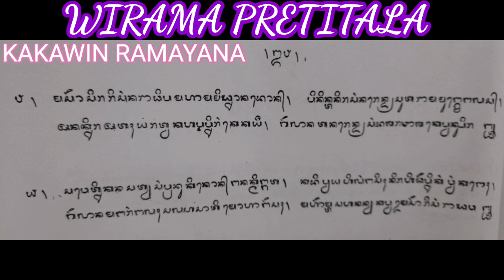WIRAMA PRETITALA KAKAWIN RAMAYANA 1 BAIT 8-9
WIRAMA PRETITALA ada dalam KAKAWIN RAMAYANA.
Sekar agung wirama pretitala masuk dalam jenis SEKAR AGUNG.
BELAJAR WIRAMA atau BELAJAR KEKAWIN salah satu upaya pelestarian seni dan budaya.
Mari bersama-sama belajar KEKAWIN BALI  atau WIRAMA BALI. Contoh wirama sekar agung kakawin ramayana yaitu wirama pretitala.
Kali ini saya menyanyikan WIRAMA PRETITALA KAKAWIN RAMAYANA 1 BAIT 8-9.